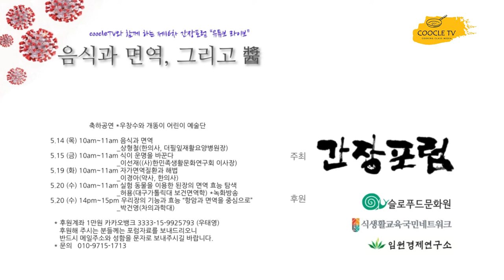제 16차 간장포럼 예고 - "음식과 면역, 그리고 醬"을 주제로 16차 간장포럼이 CoocleTV를 통해 라이브로 진행됩니다. 많은 시청 바랍니다.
CoocleTV - 바른식생활 건강한 먹거리(Healthy Korean food)는 바른 식생활과 건강한 먹거리를 알리려 노력하고 있습니다.
그 노력의 하나로 이번에 "음식과 면역, 그리고 醬"을 주제로한 16차 간장포럼을 coocletv 채널을 통해 아래와 같이 라이브 방송을 할 계획입니다.

5월 14(목) 오전 10시~11시 음식과 면역
                                                 - 상형철(한의사, 더필잎재활 요양병원장)

5월 15(금) 오전 10시~11시 식이 운명을 바꾼다
                                                 - 이선재((사)한민족생활문화연구회 이사장)

5월 19(화) 오전 10시~11시 자가면역 질환과 해법
                                                 - 이경아(약사, 한의사)

5월 20(수) 오전 10시~11시 실험 동물을 이용한 된장의 면역효능 탐색
                                                 - 허용(대구카톨릭대 보건면역학)*녹화방송

5월 20(수) 오후 2시~3시     우리장의 기능과 효능-항암과 면역을 중심으로
                                                 - 박건영(차의과학대)

     **포스터의 후원계좌는 간장포럼의 후원계좌이며 coocletv와는 전혀 관련 없음을
        알립니다.